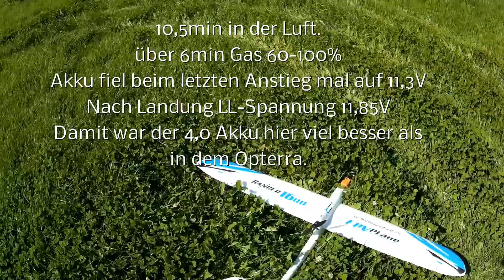2023 09 09 Ranger 1600 Tieflug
Der Nachfolger meines Bix3 ist viel agiler, vor allem leichter.
Ist gutmütig zu fliegen, bei Windböen reagiert er aber schon  unerwartet.
Rolle will er nicht. Verliert schnell Höhe. Also noch bisle probieren